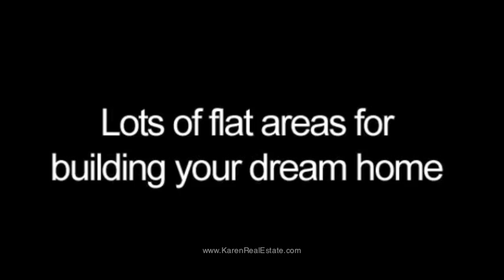10 acres of Dreamland OR SMALLER PARCELS FOR SALE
BARGAIN 10 acres grow your own organics $10X meter!!

Ocean views
5 mins to Jaco beach and all shopping
Adjoins the zipline tour land
Exuberant foliage
Toucans monkeys Macaws
Waterfalls
Fruit trees
Views of Jaco town
Jungle silence is what you hear
Spring water

 Can divide into many ocean view lots for resale

Lots of flat areas for building your dream home, live in the jungle paradise, but just TWO minutes from the main highway! This incredible property with good access even has a OCEAN VIEW at the top. There are small pools from the waterfall to swim in, lots of safe hiking, having all utilities of water and electricity to property.

Owner planted many fruit trees along with hardwoods. Wildlife, including Parrots, sloths, many birds, even wild Turkeys! This land houses Scarlet Macaws, seen daily. Just 10 minutes to the center of Jaco Beach ,yet one of the most peaceful places on earth. Walk and swim to 3 WATERFALLS! Bali style home designs available. FINANCING available. Eco OCEAN VIEW lots available also available
Also adjoining 10 hectare parcel with ocean views and waterfalls.
This can be good for a spa, maybe Bali style home community on eco lots
with infinity pool and wrap around decks for the great views. You can do pre-sales with the artist renderings, seller has the architect with the designs.
MANY high rises are  now constructed beachfront, they call it now "Jacopulco". The new road is OPEN and takes 45 minutes to San Jose .

This is the real future here, and always a green area.

Approximately 430,560 Sq Feet Lot